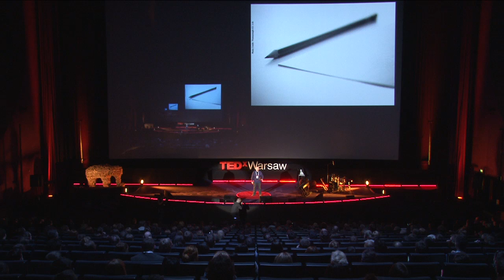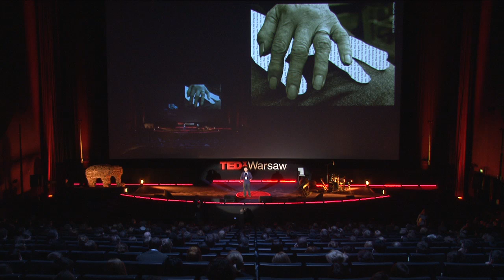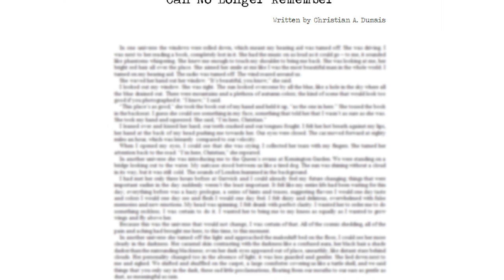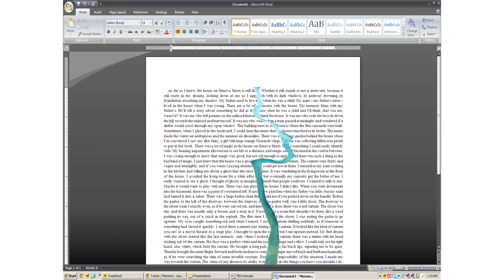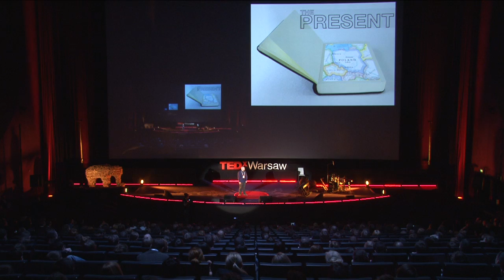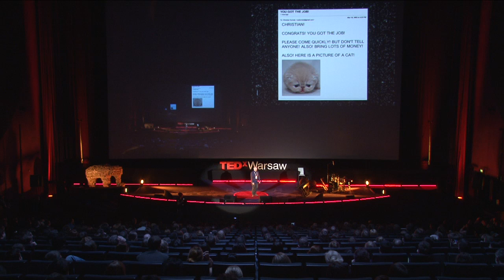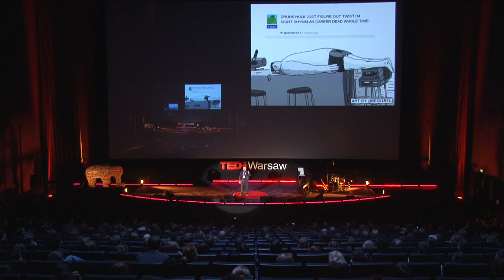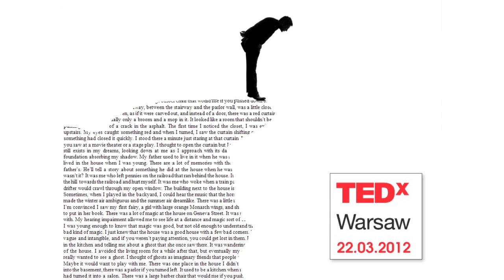Becoming an author: Christian Dumais at TEDxWarsaw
Christian Dumais -- writer, humorist and lecturer though his own fame is overshadowed by the hulking greatness of his invention @DRUNKHULK who seems to have an opinion on everything. Christian balances 'serious' writing and teaching courses in language and popular culture with a steady output of green goodness which pokes fun at life's absurdities.